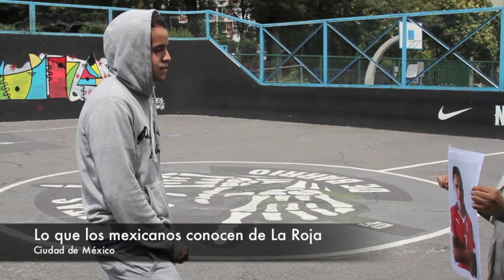Publisport México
¿Qué saben los mexicanos de los jugadores de la selección chilena?